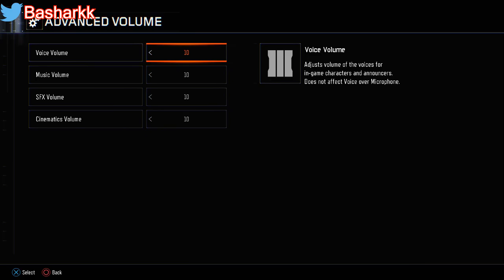بلاك أوبس 3 زومبيز | قصة السمانينغ كي و علاقته فل السحر الشرير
INSTGRAM : @Basharkk

كود الخصم 10% للشراء من كنترول فريك : basharkk

Elgato HD 60 | شرح شبك القاتو مع البلايستيشن 4 و مقارنة الوضوح بين القاتو الجديدة و القديمة

تويتر و انستجرام و سناب شات